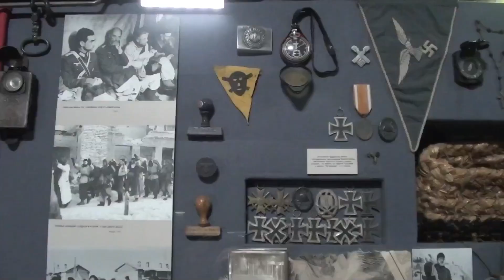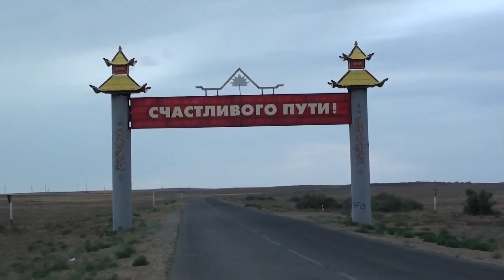Mototrip 2014. 1. Volgograd , Kalmyk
Motomatk 2014.  Venemaa, Kalmõk,Dagestan,Tšešeenia,Gruusia,Armeenia.